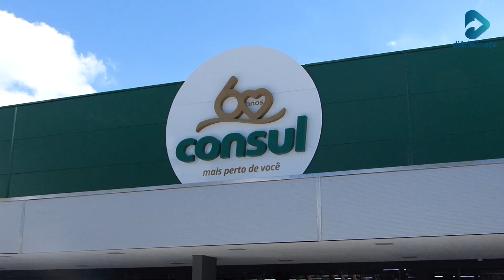Nova loja da Consul no Bom Retiro será inaugurada neste sábado